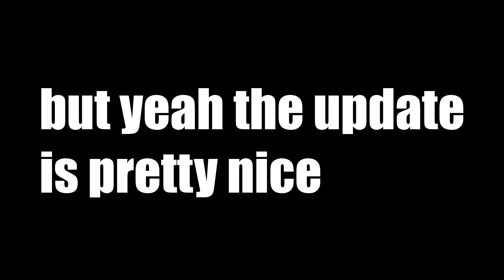Boxing league: new boxing day update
new gloves, intros, cool stuff im happy